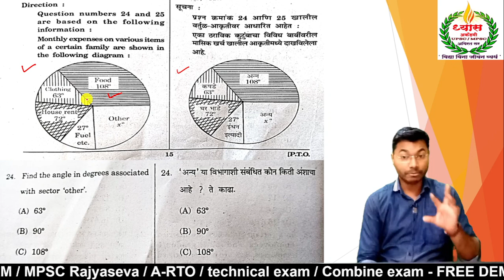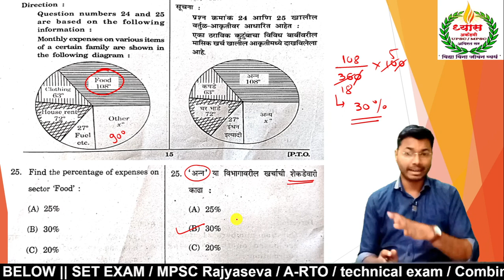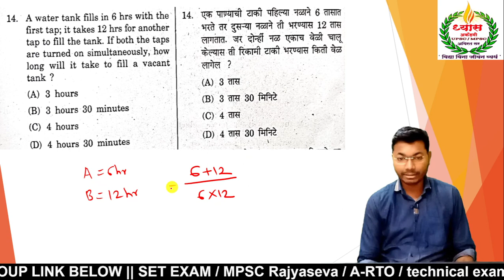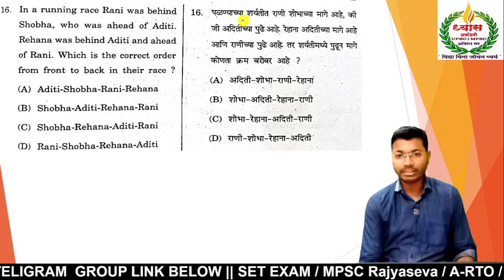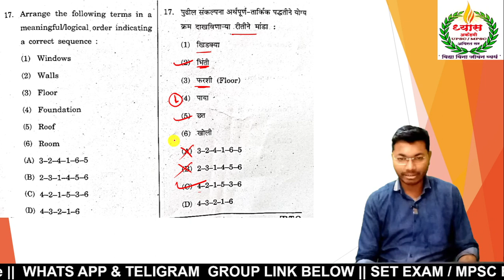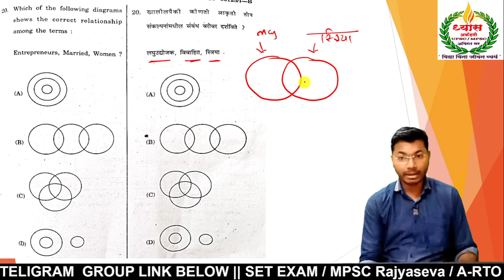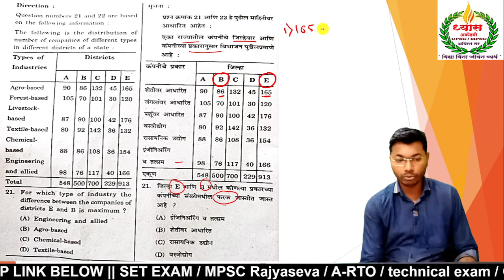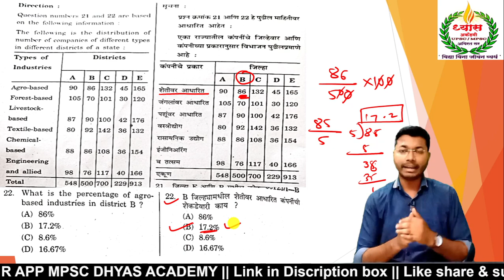SET paper 26 March 2023 | SET exam questions paper | math + Reasoning analysis set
SET paper 26 March 2023 | SET exam questions paper | math + Reasoning analysis set |set exam

SET NET परीक्षे बद्दल अधिक माहिती व updates मिळवत राहण्यासाठी खाली दिलेल्या लिंक वरुन Telegram Channel ला join करा👇🏻

फ्री डेमो क्लासेस बघण्यासाठी खाली दिलेल्या लिंक वरून आपले ॲप डाऊनलोड करा.

Our Important topics shortcut tricks by Avirat sir-

Other important science subject videos-

Adress:
Above shivshakti Xerox, lane no. 1, Radha nagar, Panchavati, Amravati

# Dhyas academy
Currentaffaire 2022
rajyaseva 2023
forest exam
AMVI (RTO)
combine exam 2023